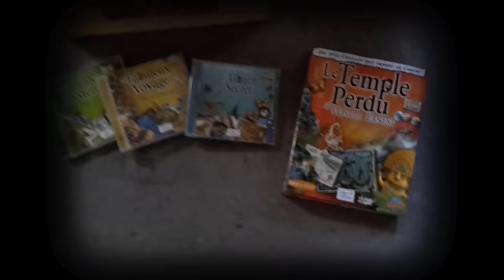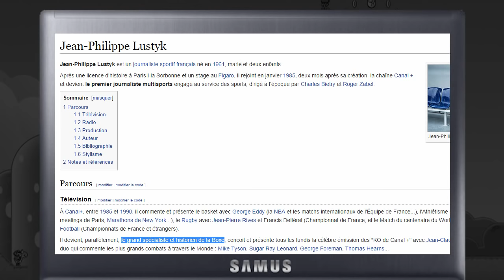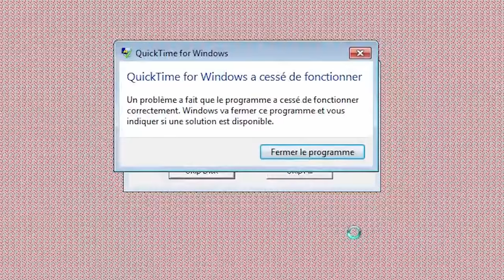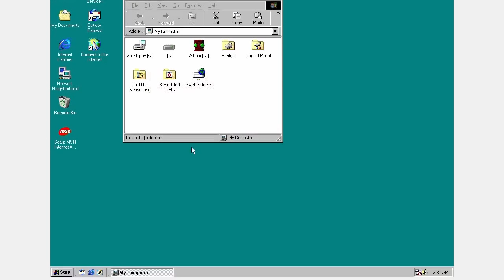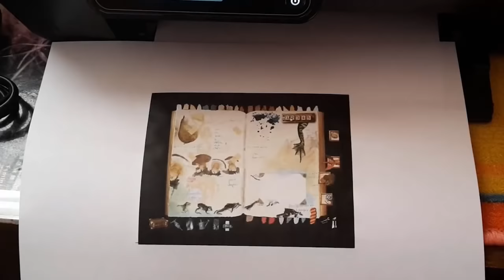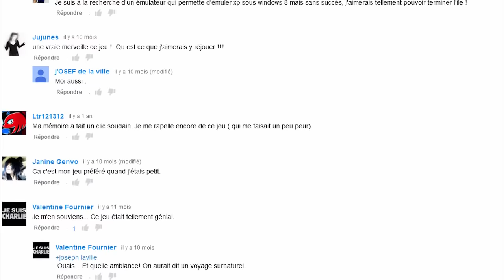RESET SYSTEM #14 - L'Oncle Ernest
Salut les nostalgiques. Qui parmi vous a eu une enfance saine sur le PC Window 98 de ses parents ? Si vous connaissez l'Oncle Ernest, pas de doute, vous êtes aujourd'hui une personne épanouie dans la vie.

Mail : misterflech[arobase]gmail[point]com